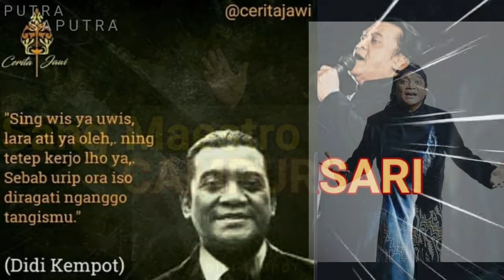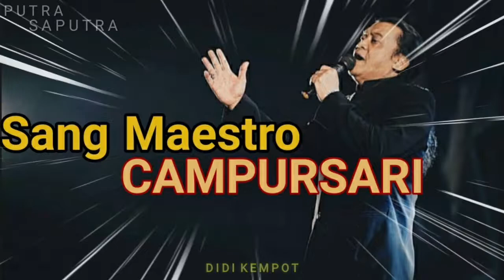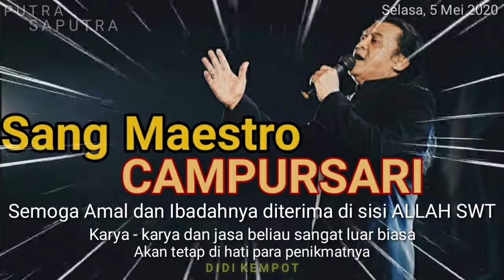MEMORI SANG MAESTRO CAMPURSARI | DIDI KEMPOT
Mengenang penyanyi campursari dari Surakarta, Jawa Tengah. Maestro Didi kempot dengan Karya lagu - lagunya yang bergenre campursari dan berlirik bahasa jawa.
Lamanya berkarya di industri musik, karya yang luar biasa, dan selalu hits saat peluncuran karyanya, didi kempot di juluki sang maestro. Sang maestro campursari.
Pada hari selasa 5 mei 2020, didi kempot sebagai sang maestro campursari telah di panggil yang maha kuasa. Semoga amal ibadahnya diterima disisihNYA.
Karya dari maestro didi kempot akan tetap dihati para penikmatnya, penggemarnya, serta para penikmat musik semua.